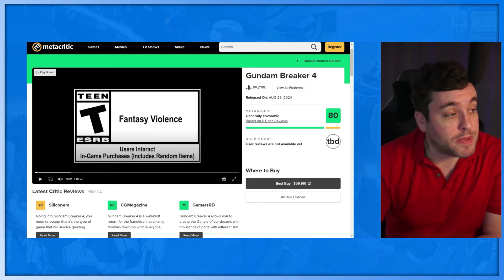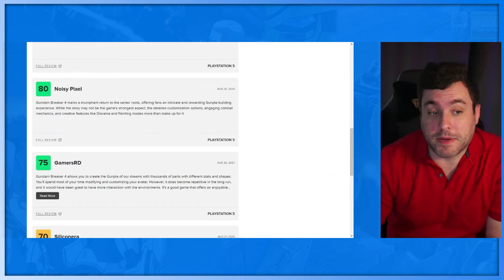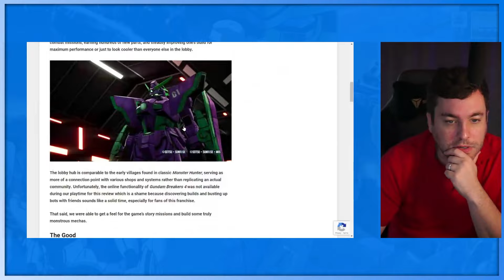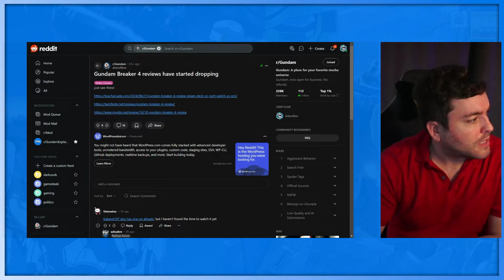Gundam Breaker 4 Reviews & Where to Play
Send a message to be read live on the Gundam Explained Show